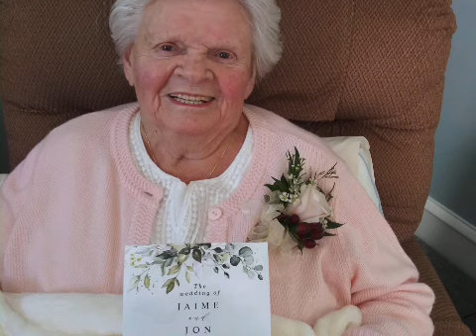Mom-Mom, Jean Marie Cook : Memorial Slideshow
Mom-Mom will always be an icon of kindness & love, and these pics show just a glimmer.  SO much love we've been shown, so that we may love each other & others.

(This was the first draft, there is a tech glitch exporting the final draft that adds more pics of family members - but this will do for now.)